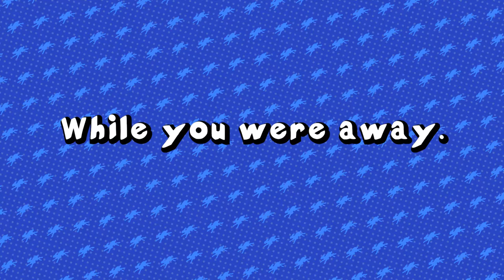I Grew a Stanley | Spiritfarer #15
He's cute an all but I didn't say he could OWN the guest house.